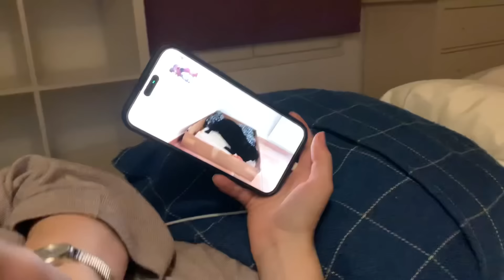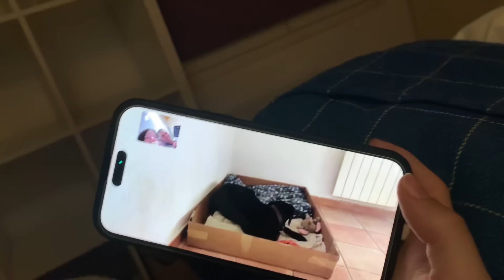Parto Natural de Braco Alemán Así Nacen 10 Cachorros de perro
Os muestro como cría nuestra perrita Nura al detalle ♥️ que preciosos momentos